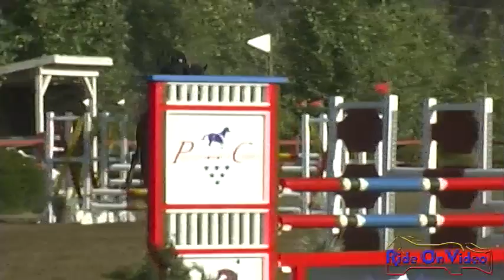007S Alexa Perkiel Open Intermediate Stadium Eventing at Copper Meadows Sept. 2011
007S Alexa Perkiel Open Intermediate Stadium Eventing at Copper Meadows Sept. 2011